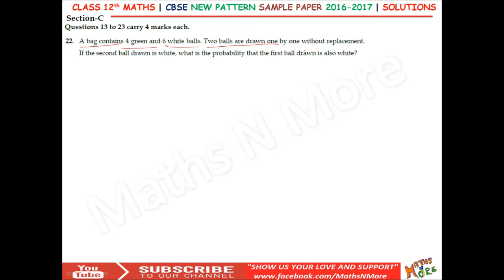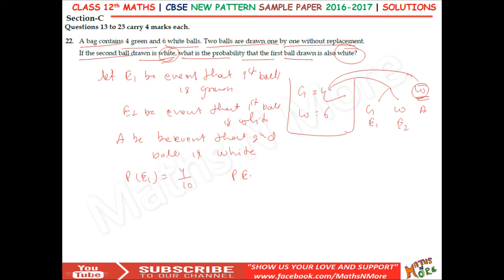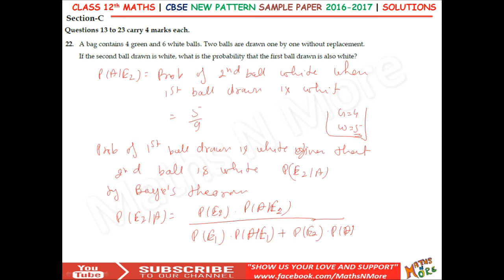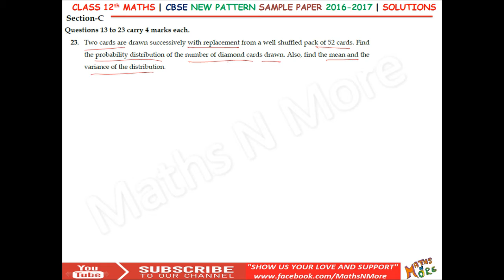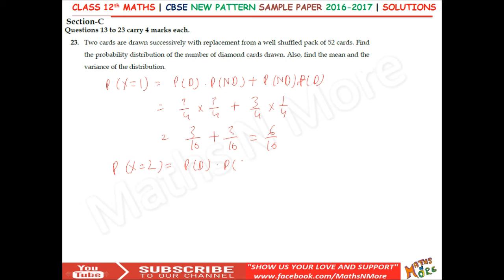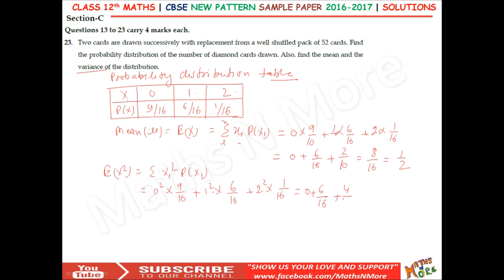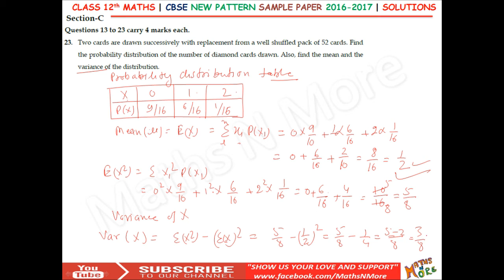Class 12 Maths CBSE 2017 Sample Paper Solution Part 7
In this Video Series comprising of 10 Videos we have solved all questions of the New Pattern Sample paper of CBSE Class 12 Mathematics.

The Intermediate 10+2 Pattern of CBSE Mathematics Paper has been changed from the coming year 2017, in the new pattern You have 4 Sections. In 2017 12th Maths Board Exam you will be getting questions in the pattern described below.
Section A  4 Questions, 1 Marks Each
Section B  8 Questions, 2 Marks Each
Section C 11 Questions, 4 Marks Each
Section D 6 Questions, 6 Marks Each
Time Allotted - 3 Hours

We have divided the Sample Paper in 10 Videos for your convenience.
This is PART 7 Section – C Question 22 to 23

Solution Of CBSE Math Sample Paper 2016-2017 By Maths N More

Name of our Study Center is Maths Point  Dayal Sar Road,  located In New Delhi , Near Uttam Nagar West Metro Station.

Address-
Maths Point
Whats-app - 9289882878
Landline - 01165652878